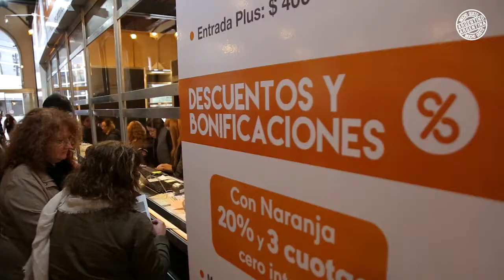Diego Gaona en Caminos y Sabores